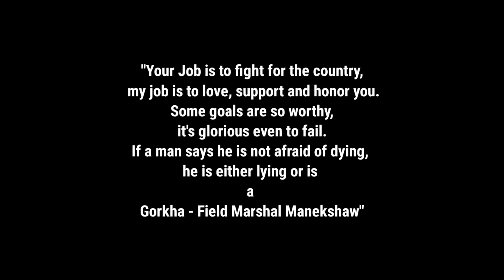men in uniform|REPUBLIC DAY RHEARSALS 2022